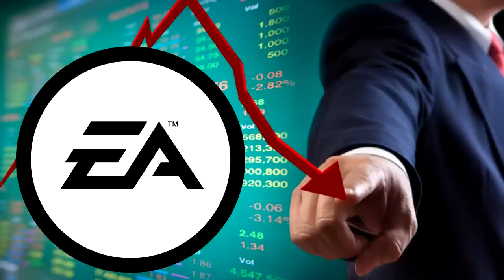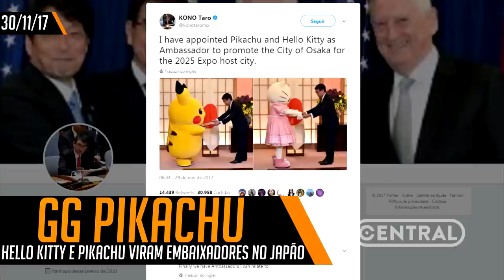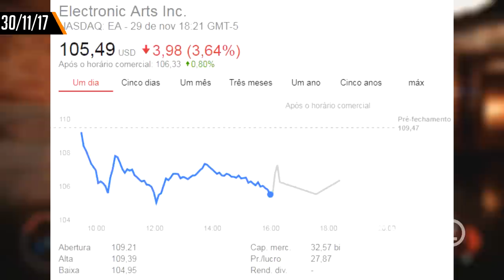EA PERDENDO BILHÕES! PIKACHU VIRA EMBAIXADOR E ASSASSIN'S AINDA SEM CRACK - CENTRAL POINT